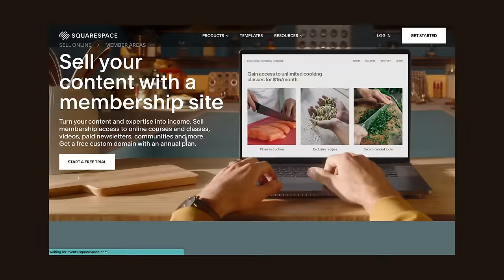I'm getting grilled so I'm spilling the TEA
The time has come and I'm telling you everything you want to know.

FAVORITES
OPEN Yoga Meditation & Breath Work Platform

THE EMPOWERED YOU: Emotional Health Toolbox
(100$ off with the code CHLOE)